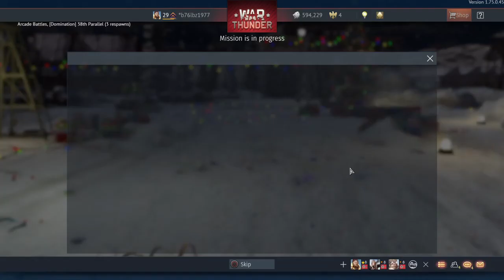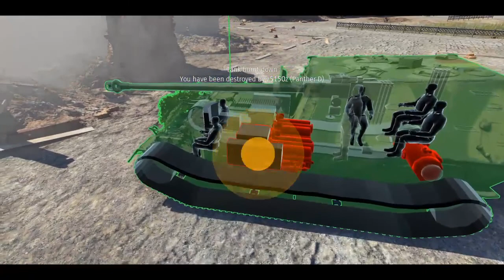War Thunder Romania - avion premium